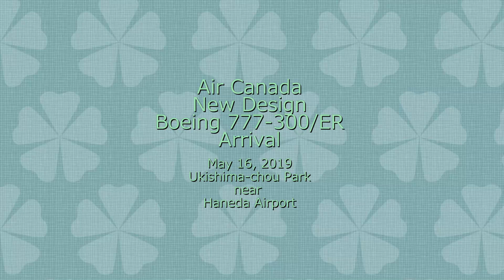Air Canada New Design Boeing 777-300/ER Arrival / 2019-05-16 15:12 JST / Haneda Airport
Air Canada New Design Boeing 777-300/ER Arrival
Date & Time : May 16, 2019 15:12 JST
Place : Ukishima-chou Park near Haneda Airport
Camera : NIKON COOLPIX P1000
[Movie] 2K video 30p converted from 4K Video 30p
C-FITL / Boeing 777-333/ER / Air Canada (ACA / AC)
Paint : New Design
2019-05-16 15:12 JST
Approach for Runway 34L (Runway-A) of Haneda
Flight# ACA1 (AC1) :
YYZ/CYYZ/Tronto -- HND/RJTT/Haneda